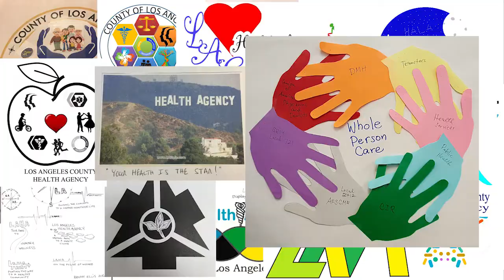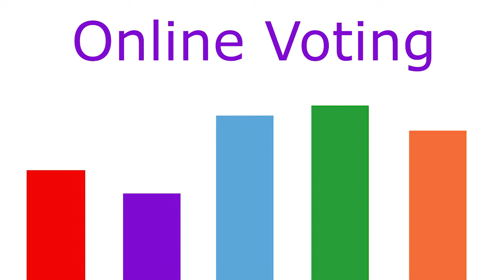Meet the Finalists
Meet the finalists in the Los Angeles Health Agency Logo and Motto Contest